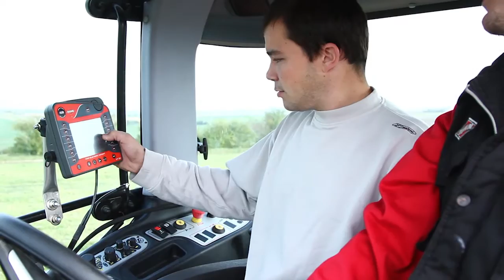Maszyny zielonkowe KUHN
Wszystkie gospodarstwa o wysokiej intensywności produkcji rolniczej zdają sobie obecnie sprawę, jak istotne znaczenie dla stada ma pasza podstawowa. Wyższa wartość energetyczna paszy przekłada się na większą produktywność, a tym samym wyższy zysk.Maszyny zielonkowe KUHN gwarantują uzyskanie najwyższej jakości paszy!

Maszyny zielonkowe KUHN, takie jest kosiarki, przetrząsacze i zgrabiarki są niezwykle popularne wśród rolników na całym świecie ze względu na jakość wykonywanej przez nie pracy, niezawodność oraz długą żywotność. Celem KUHN w produkcji maszyn zielonkowych jest stworzenie rozwiązań, które zapewnią zbiór paszy najwyższej jakości. Ważny jest także dla nas szybki zwrot inwestycji dokonywanych przez naszych klientów.